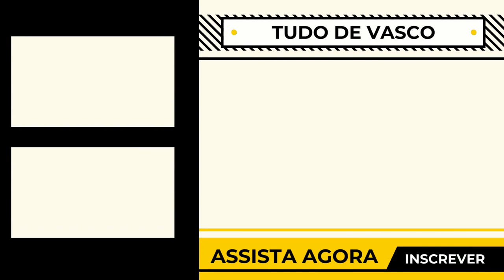JOIA ARGENTINA! VAMOS VER OS GOLS E JOGADAS DE JUAN IGNACIO NARDONI, MEIA ESPECULADO NO VASCO!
Veja os melhores gols, dribles e jogadas de Juan Ignacio Nardoni, especulado no Vasco!

0:00 Tudo de Vasco
0:16 Inscreva-se e Deixe o seu Like!

vasco,
vasco notícias,